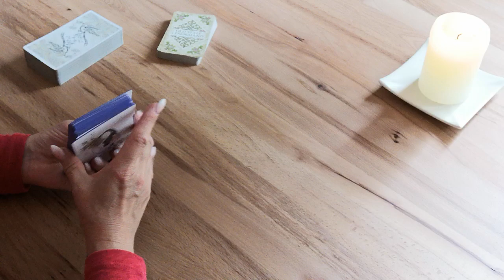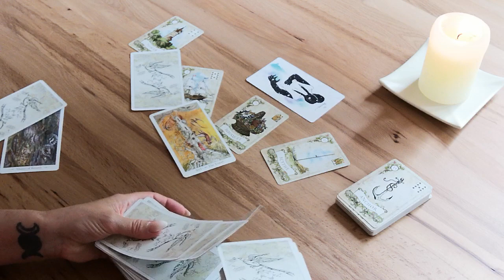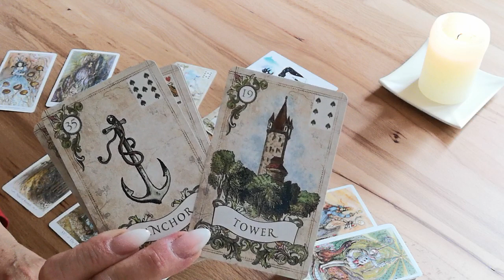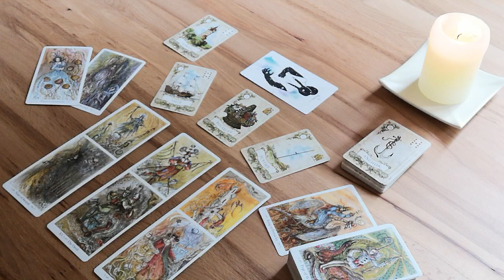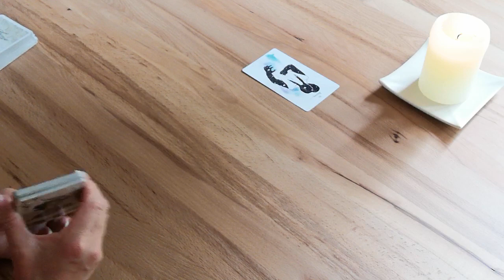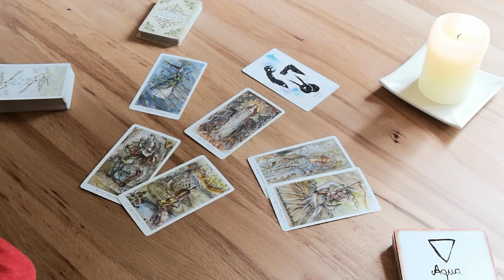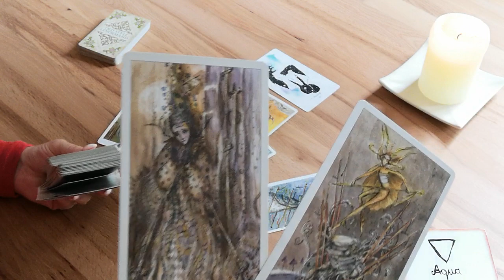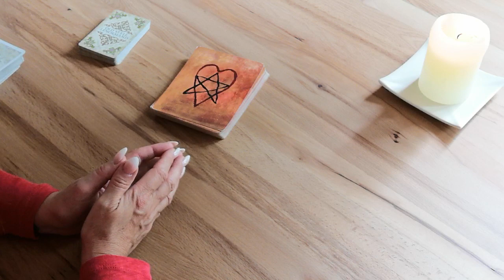♍ LIEBE Mai 2022: JUNGFRAU ❤️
Herzlich willkommen ❣️

Welche kollektive Energie steht jetzt in der Liebe für dich bereit? Findest du dich in dieser Fragestellung wieder? Dann gehörst du zur Gruppe dieses Orakels! In diesem Video findest du für den Bereich Liebe deinen spirituellen kollektiven Impuls für genau jetzt wo du dieses Video schaust.

🔮 Verwendete Kartendecks: Love Story Oracle Cards, Old Style Lenormand und Paulina Tarot.

Stella ⭐